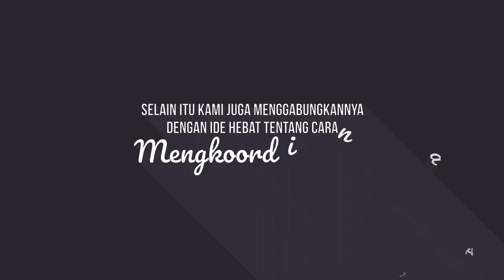Jasa Video Promosi, Video Iklan Animasi Nampan dan Peralatan Makan & Minum Lainnya